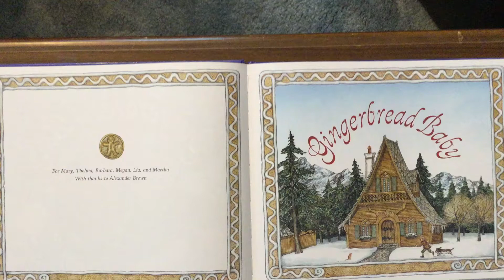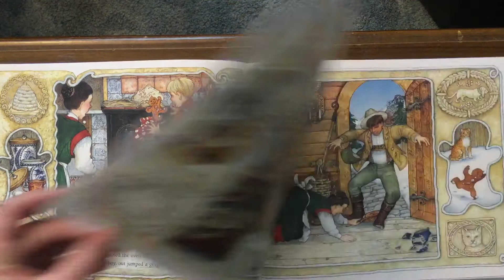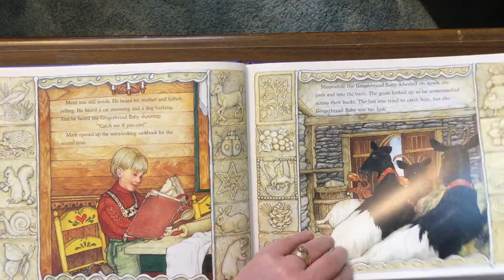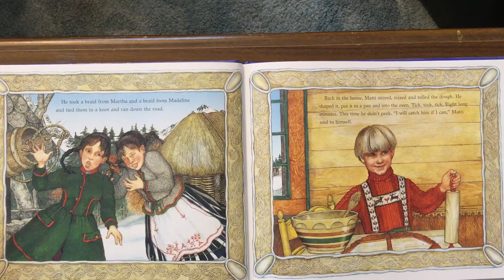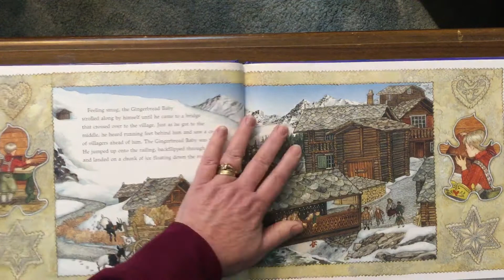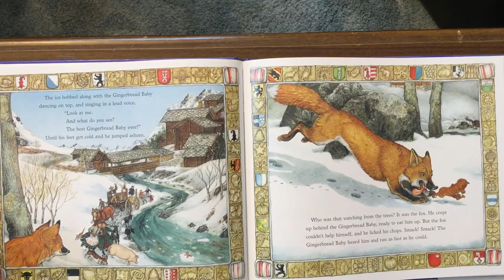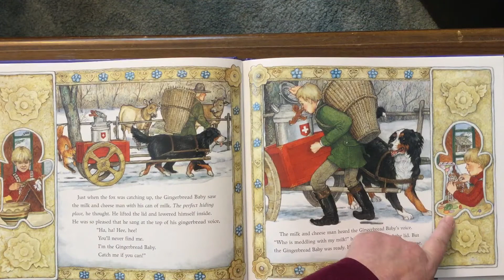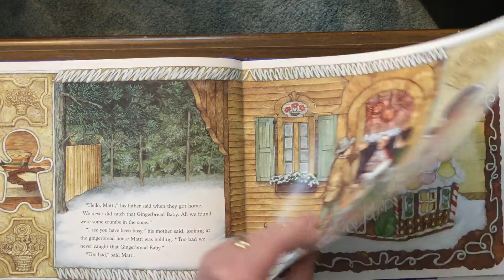Gingerbread Baby by Jan Brett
A gingerbread baby is chased through the village until someone gives him just the right place to go!